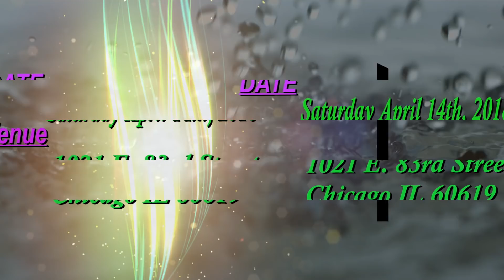Mr & Mrs Kobe Boakye Outdooring Ceremony